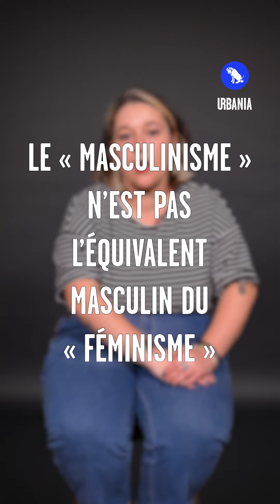Incel, Chad, mâle alpha : les mascus, ces hommes dangereux pour les femmes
Ils veulent combattre une "menace féministe" : sur Internet et les réseaux, les mascus diffusent une idéologie haineuse qui met en danger les femmes et leurs droits.
La journaliste Pauline Ferrari a enquêté sur ces communautés masculinistes.

URBANIA.fr : un média intelligent, irrévérencieux et fougueux. Et aussi modeste.